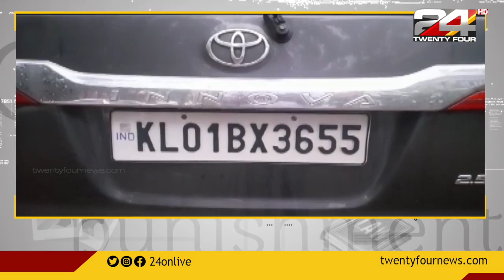കാർ യാത്രികനെ മർദിച്ച് കവർച്ച നടത്തിയ സംഭവം; പ്രതികളായ 2 പേർ അറസ്റ്റിൽ